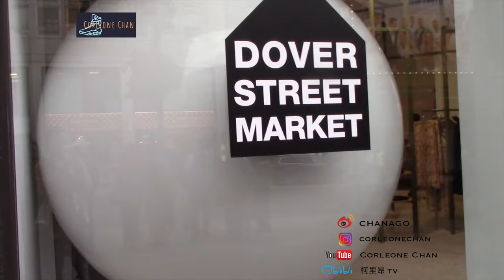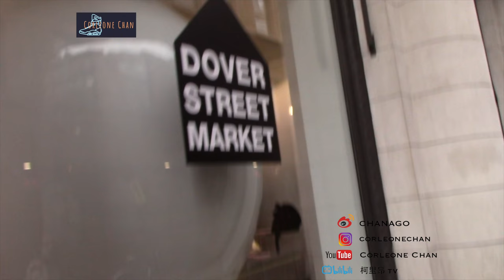【VLOG】＃1 Supreme Palace Dover Street Market Machine-A 伦敦探店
Hello~大家好~这是我的第一个VLOG~这次去伦敦拍了Dover Street Market Supreme Palace Machine-A的店铺~希望大家能够喜欢~
新浪微博：CHANAGO